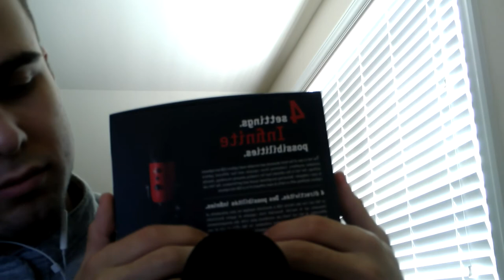ASMR Tapping BUT Every other Trigger is a Bad Pickup Line (ASMR)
Hey guys! This was a more humorous take on ASMR, but it was due for me to make a funny video. Enjoy "A Tapping Assortment BUT Every other Trigger is a Bad Pickup Line (ASMR)!"

Here's where you can find these wonderful, effective pickup lines!

Autonomous sensory meridian response (ASMR) is a term used for an experience characterized by a static-like or tingling sensation on the skin that typically begins on the scalp and moves down the back of the neck and upper spine. It has been compared with auditory-tactile synesthesia. ASMR signifies the subjective experience of "low-grade euphoria" characterized by "a combination of positive feelings and a distinct static-like tingling sensation on the skin". It is most commonly triggered by specific acoustic (tapping/brushing/whispering) and visual stimulation (hand movements/lights/etc)

Pedro Cornejo!
Thanks man!
If you would like me to make more of these videos, or you want custom videos,
Supporting me on there (Even just 1 dollar) helps me get closer to getting better gear and allows me to make more and better videos!

Please, have a good day, or night! Enjoy your sleep!

SEO : asmr layered triggers stress adhd anxiety relief relax relaxing relaxation male asmr sound assortment Tapping, fast tapping, whispers, whispered, liquid sounds, layers, hand movements, visual triggers, brushing, mouth sounds, scratching, concentration, tingle, 100%, megee, megeeasmr, mouth sounds, finger tip, fingertip, pickup lines, bad